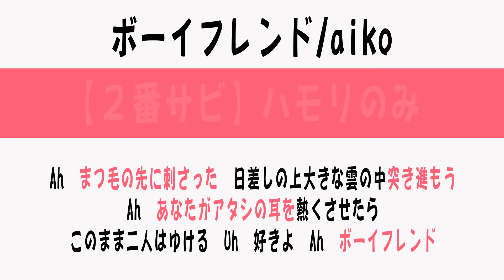【ハモリパート解説＆練習用】ボーイフレンド/aiko※カラオケ＆歌ってみたcover用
※ハモリ解説動画のリクエストはメンバーシップ（ライトコース月額490円）にご登録の上、お好きな動画のコメント欄にリクエストを書き込んでください。毎月何度でもリクエスト可能です。

【１番Aメロ】主旋律＋ハモリ 0:00～　ハモリのみ 0:20～　主旋律のみ 0:41～
【１番サビ】主旋律＋ハモリ 1:01～　ハモリのみ 1:44～ 　主旋律のみ 2:26～
【２番Aメロ】主旋律＋ハモリ 3:09～ 　ハモリのみ 3:29～ 　主旋律のみ 3:50～
【２番サビ】主旋律＋ハモリ 4:11～　ハモリのみ 4:53～ 　主旋律のみ 5:35～
【ラスサビ】主旋律＋ハモリ 6:18～　ハモリのみ 7:00～ 　主旋律のみ 7:42～

今から音楽を始めたい超・初心者のための新宿バンドサークル＆音楽教室「おとかぞく」